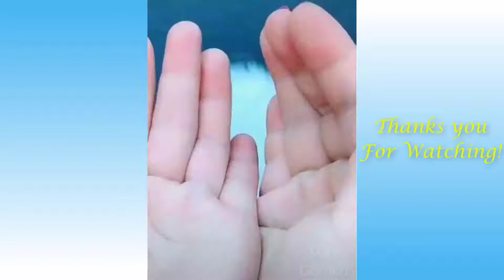Cute Pets And Funny Animals Compilation Pets Garden